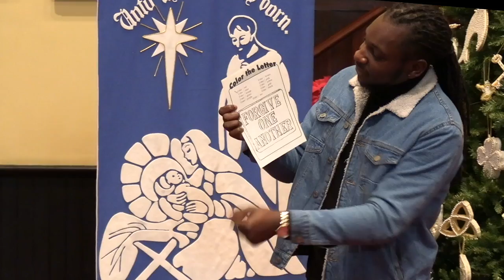K 5 Sunday School 12-27-20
WSUMC K-5 Sunday School Lesson with Terence Goodwin. 12-27-20. Pre-recorded. Washington Street UMC, 1401 Washington Street, Columbia, SC 29201.